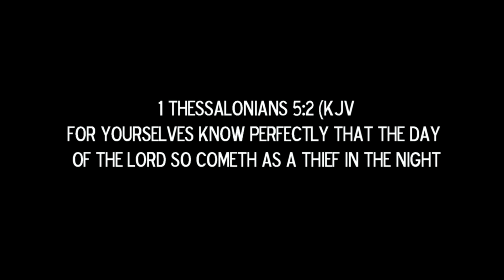"Stop Playing" D. Rep Official Music Video